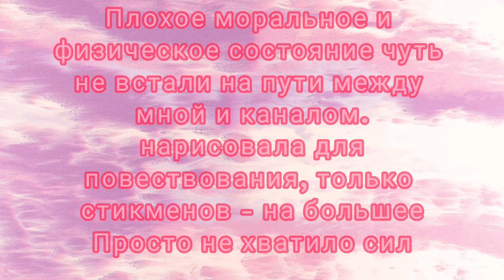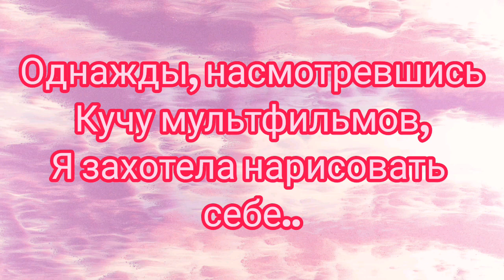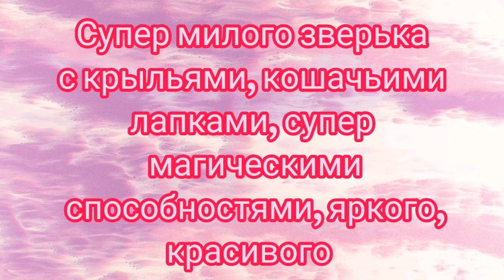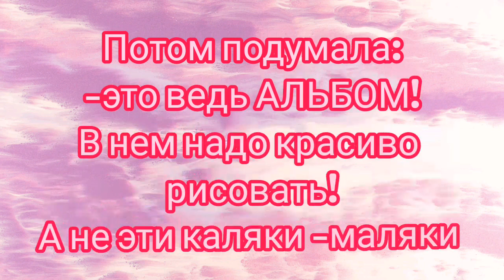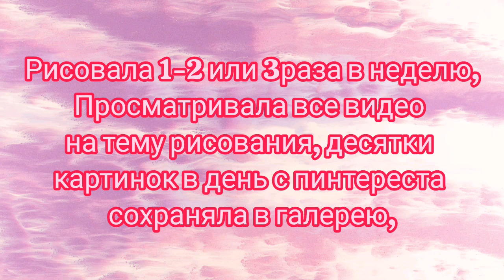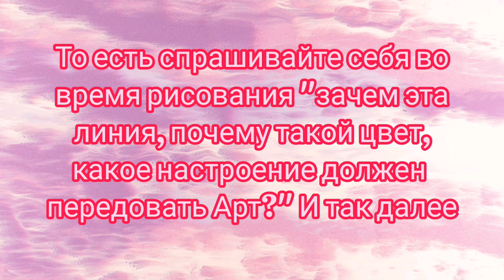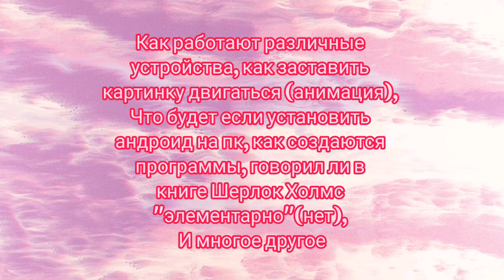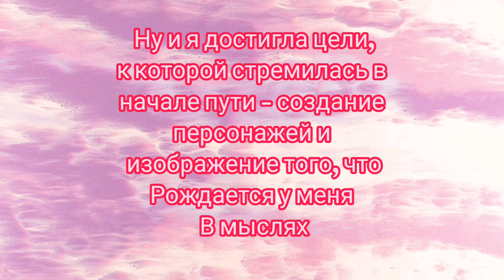Мой творческий путь⭐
если вы заглянули сюда, я вам скажу:
в видео забыла упомянуть то, как решила поделиться с кем-то творчеством и начала выкладывать видео в ютуб, и насколько благодарна всем за приятные слова и актив 💖

И простите - таймкодов здесь не будет.